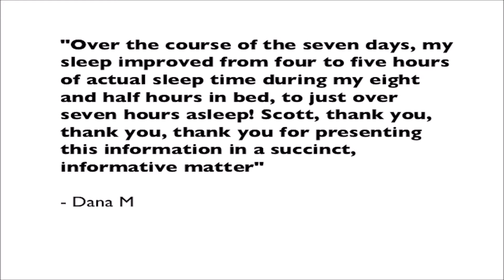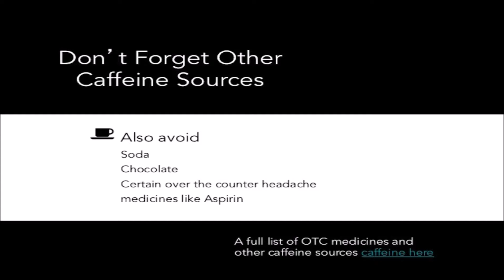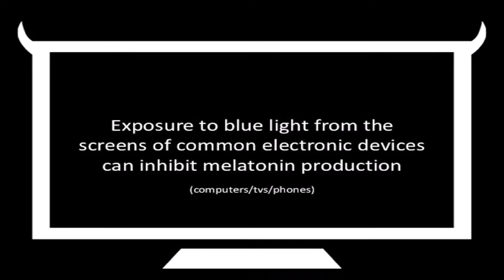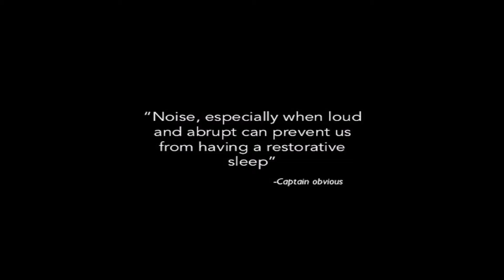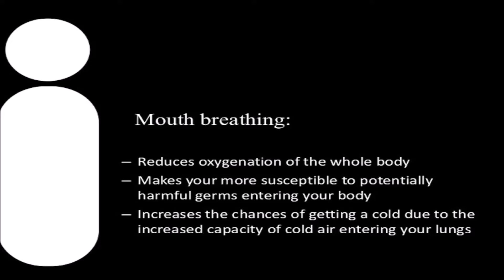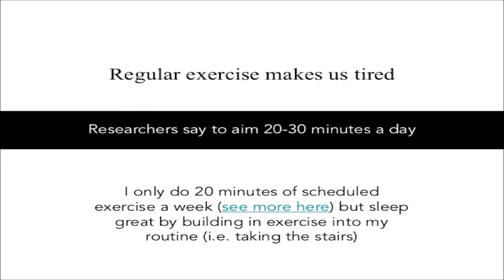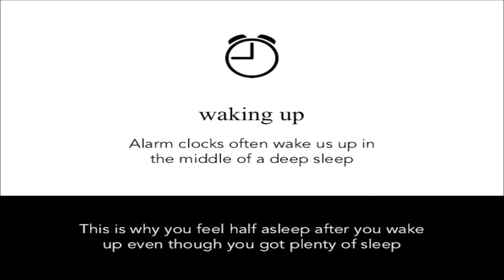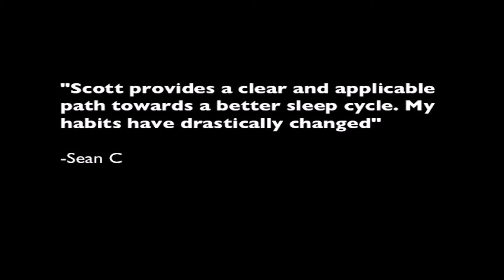Sleep Hacks - How to Sleep Better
This presentation on sleep hacking provides an overview of some of the variables that affect sleep.

Understanding these variables provides insight into how to optimize your sleep so you can achieve a better sleep.

I tried to include some less obvious sleep hacks as a precursor to my class: Sleep Hacking - How to Dominate Your Sleep in Less than A Week

You can download powerpoint version.